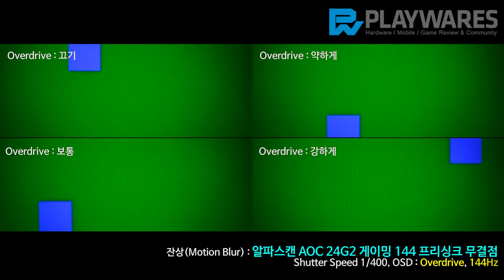잔상(Motion Blur) : 알파스캔 AOC 24G2 게이밍 144 프리싱크 무결점